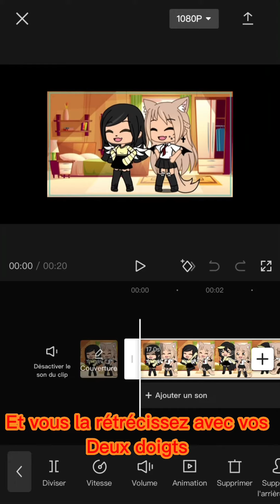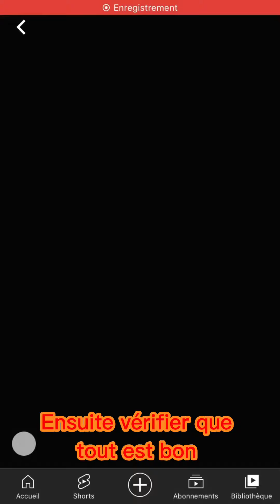Tuto pour les pour short ceux qui ne savent pas comment faire voili voilou